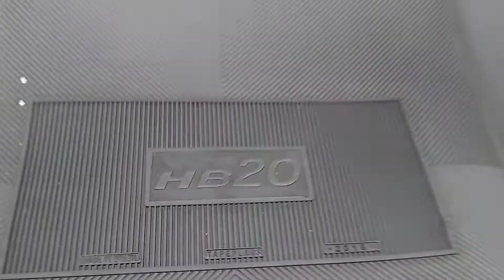TAPETE BORRACHA PORTA MALA HYUNDAI HB20 SEDAN DE 2012 até 2020